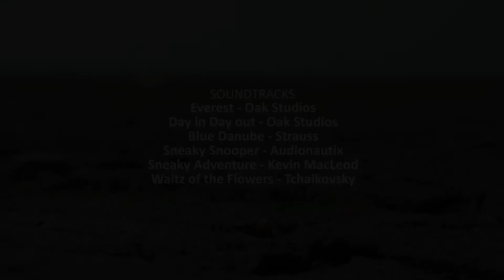FIDDLERS of URBAN MANGROVES | A natural history film on fiddler crabs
This is a natural history film on fiddler crabs from the mangrove forests of Mumbai, India. It showcases their habitat, morphology, behaviour, ecological importance, threats to them and biodiversity of the urban mangrove habitat.